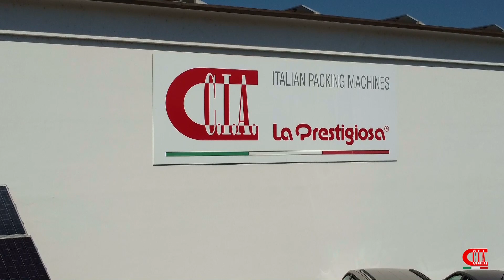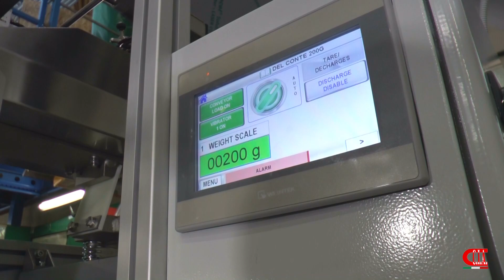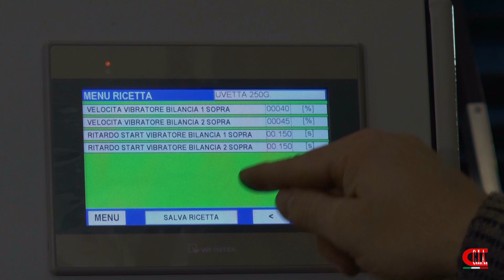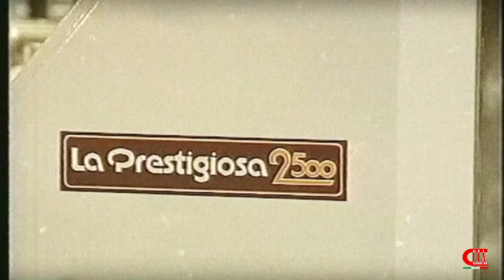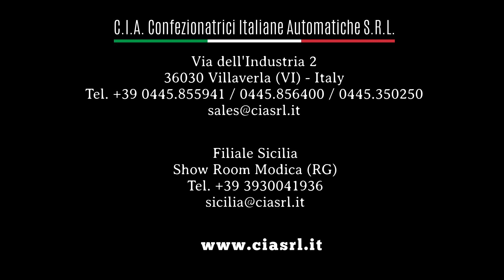C.I.A. Confezionatrici (Video aziendale)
CIA CONFEZIONATRICI ITALIANE AUTOMATICHE nasce in Veneto a Villaverla in provincia di Vicenza.

✅ Produciamo una vasta gamma di macchine pesatrici, confezionatrici, dalle soluzioni più semplici a quelle più complete di accessori e funzionalità.

Grazie alla lunga esperienza CIA Confezionatrici è riuscita a coniugare lo studio e la ricerca nell'innovazione tecnologica prestando attenzione e cura alle esigenze di ogni singolo cliente.

✅ Le nostre macchine confezionano una vasta gamma di prodotti come pasta, caffè, riso, frutta secca, legumi, dolciumi, farine e polveri, pet-food e molto altro anche del settore non alimentare.

La nostra storia inizia prima nel 1978 con La Prestigiosa macchine per la pasta. Il marchio La Prestigiosa si è presto affermato in tutto il mondo vendendo migliaia e migliaia di macchine per pasta e ravioli, linee complete e sistemi per pizza e pasta d'asporto.
Al timone dell'azienda c'è il lungimirante e creativo Giovanni Barbieri insieme al fedele amico e collaboratore Benito Revelin a cui si affiancheranno i figli Gianfranco e Antonella Barbieri.
Sarà proprio il team La Prestigiosa che alcuni anni dopo, forte dell'esperienza maturata nel settore alimentare, inizierà a progettare e realizzare le prime macchine confezionatrici a marchio C.I.A.

✅ Una storia fatta di passione, valori e tradizioni dove oggi come allora si continuano a realizzare con dedizione, amore e cura per i dettagli le nostre macchine,  soddisfacendo migliaia di clienti in tutto il mondo che amano e apprezzano la qualità Made In Italy.
Un ringraziamento a tutto lo staff CIA e a tutti coloro che hanno avuto fiducia in noi e continuano ad apprezzare i nostri prodotti.